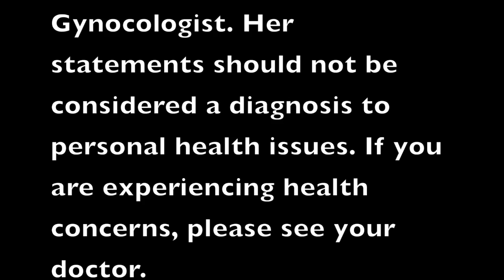Welcome to BK Naturals! | Here for your Feminine Health!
Hey Ladies! We are BK Naturals, an educational channel for feminine hygiene! We are here to answer your questions about your V and using our experience as a Board Certified OB/GYN and a Pharmaceutical Expert/Natural Diva!

XOX DR BARB & KIMBA The Natural Diva